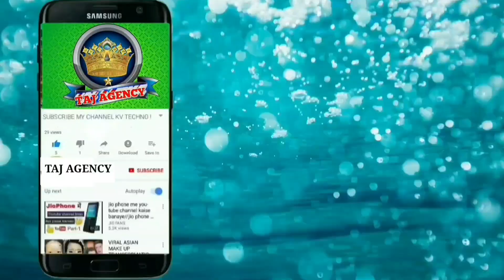Ubharta Hi Gaya Jisko Ubhara Ala Hazrat Ne | BY Abdul qadir Bstawi | Newnaatsarif2024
Assalam u Alaikum DostAssalamo   Please Support Us Click On Subscribe Button Like Comments And Share This Video We Are Always Try To Upload Something New In Hd Sound Quality Keep Watching This Video And Enjoy Yourself  Aap  Yahan Sunni Razvi Barelvi Ahle Sunnat Ki Aawaz Ahle Sunnat Wal Jamat Ke Islamic Jalso Ki Recording Jaise Latest Naat Collection New Naat Manqabat Taqreer Bayan Nizamat Hamd Salam Kabhi Bhi Sun Sakte Hain  हमारे Taj AGENCY CHANNEL पर रोज़ नई नात तक़रीर निज़ामत के Video देखने के लिए हमारे Channel को अभी Subscribe करे और रोज़ नए Video s देखते रहें 《TAJ AGENCY 》Mobile number

TAJAGENCY
Tajagency
Tajntwrk
ashad iqbal ki naat
uski soi hui takdeer jaga dete hai mustafa jisko bhi dedar kara dete hai।
rahi bastavi ki naat
Abdul qadir bastavi
urse tahiri narayanpur basti
12 rabi ul awal
Abdul qadir bastavi naat
new naats
naat sharif
imran khan breaking